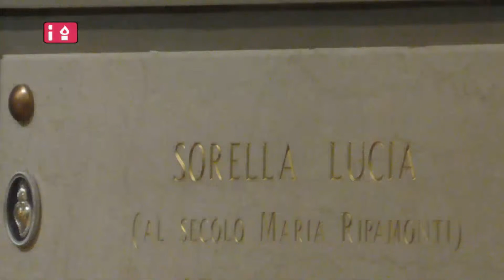Concelebrazione Eucaristica solennità S.Maria Crocifissa Di Rosa